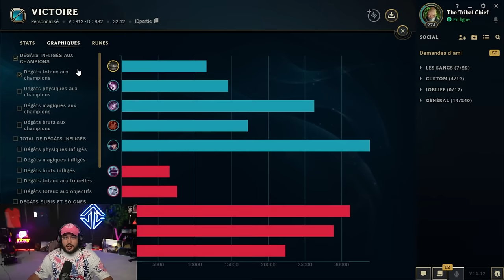Entraînement intensif avant d'affronter Esprit Shonen !